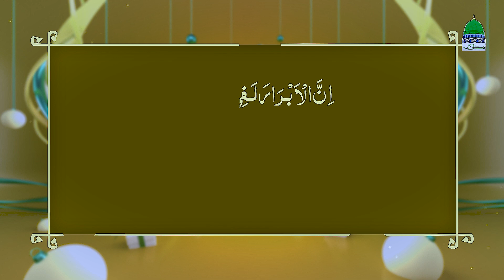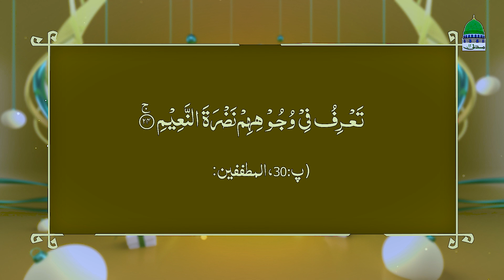khushi kya Ha | What is The Definition of Happiness? | Mufti Muhammad Qasim Attari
Topic:خوشی کی تعریف کیا ہے؟
Welcome to the Official Classic YouTube Mufti Qasim Attari

ABOUT MUFTI QASIM ATTARI
Mufti Muhammad Qasim Attari is a renowned islamic Scholar also ranked as a superior Mufti of Dawat-e-Islami. He is designated on highest position of Iftah of Dar-ul-Iftah Ahle Sunnah and is positioned as (Musadiq) He is also an author of famous Tafseer e Quran (Sirat-ul-Jinan) which is fabulous tafseer written in easy way for understanding of ordinary people. He has soft and excellent speech qualities and is well known for his way of preaching.

➤ COPYRIGHTS RESERVED BY MUFTI QASIM ATTARI